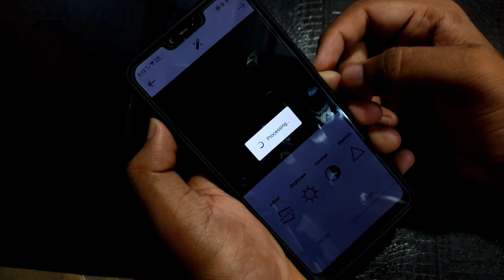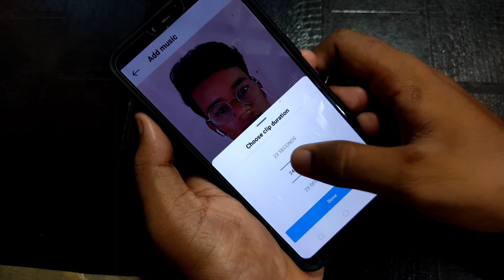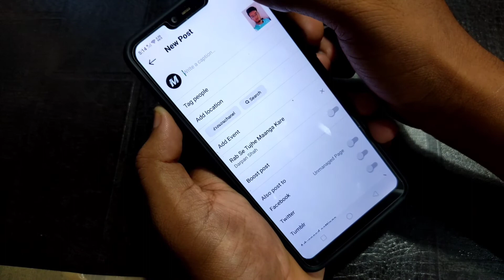Instagram Post Par Song Kaise Lagaye !! Instagram Post Me Music Kaise Dale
Hello friend aaj ke is video me ham bataya !!
instagram post par song kaise lagaye

Thanks for waching 👇
Technical Gorakhpur
Technicalgorakhpur